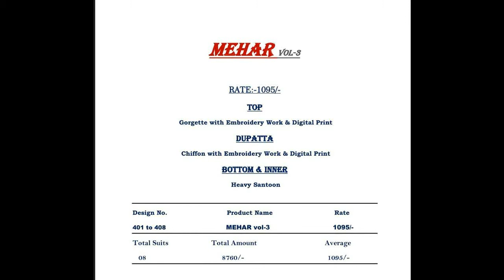Zubeda Maher Vol 3